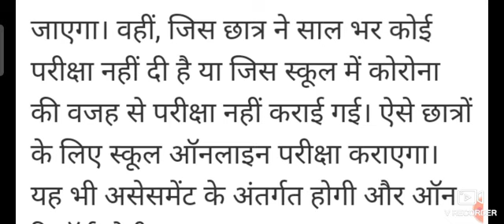CBSE 10वी को झटका एग्जाम होंगे अब 2021 अभी देखें LIVE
हरियाणा के इस गांव में एक सप्ताह में 35 लोगों की मौत, पंचायत द्वारा लगाया गया पूर्ण लॉकडाउन

Subtitle:-
Cbse Big News , Cbse latest Updates Today , Cbse Meeting for Exam Cancellation /NO Student will Fail

HBSE ओपन 10वी 12वी big update बिना परीक्षा पास ? ये छोटा सा काम ।। 2021